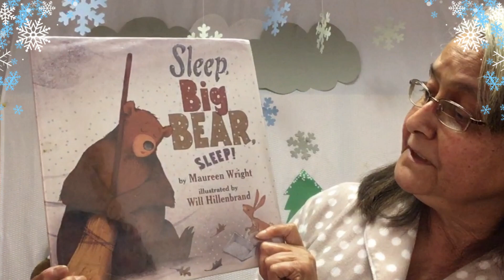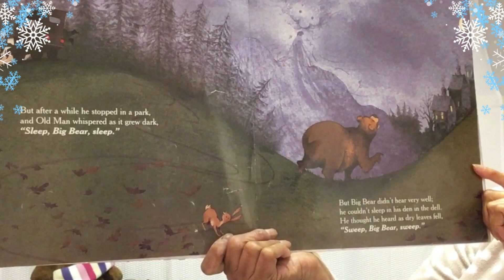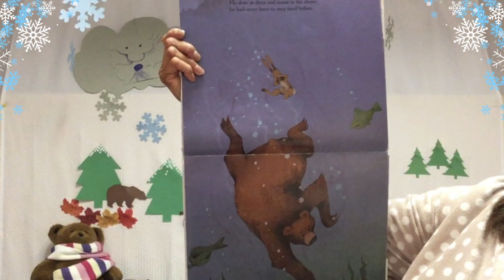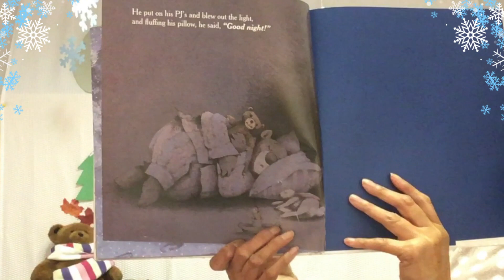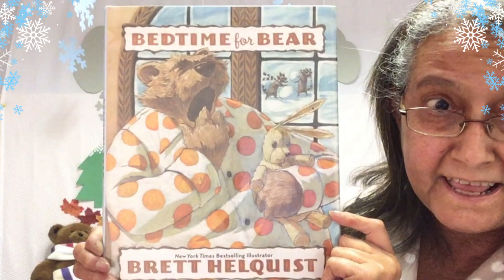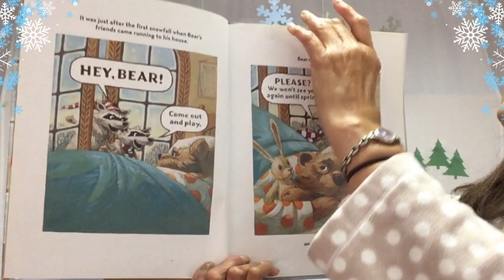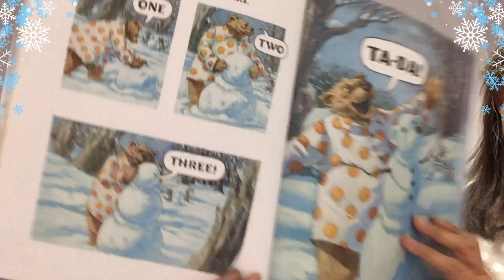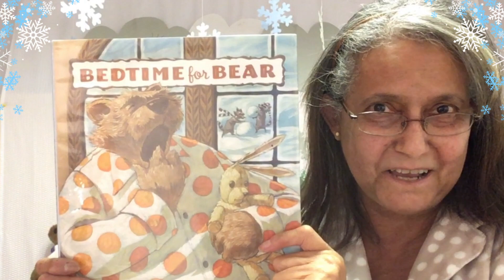Preschool Storytime with Ms Sue Anne - Nighty Night, Bears!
If you watched & enjoyed our video, please fill out our storytime survey